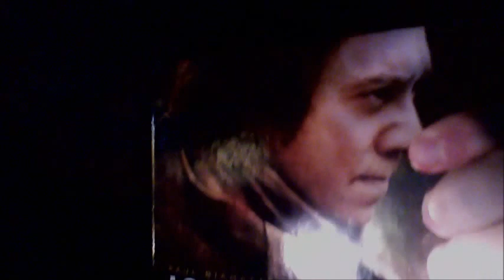A Night with Warren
How my nights go on Monday, Wednesday, and Thursdays!!!